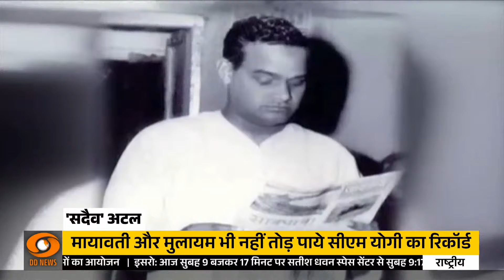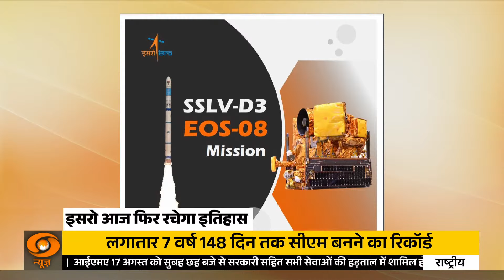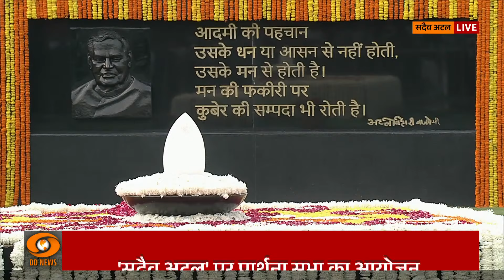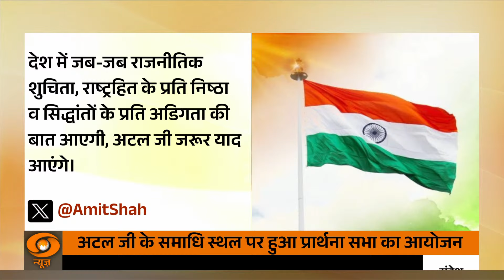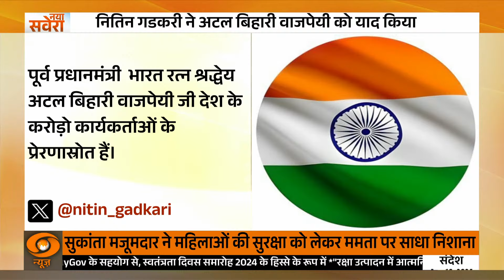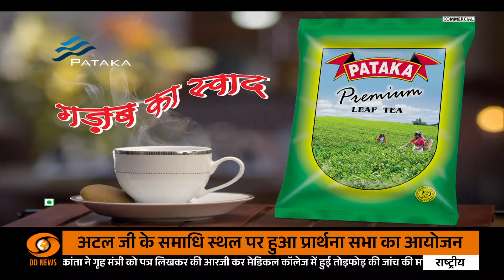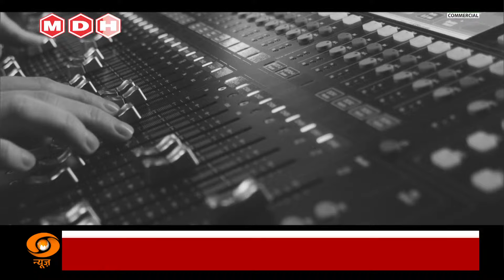Naya Savera || Election Commission विधानसभा चुनावों की आज करेगा घोषणा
🔍नयी दिल्ली, 16 अगस्त निर्वाचन आयोग विधानसभा चुनाव कार्यक्रमों की आज यानी शुक्रवार दोपहर को घोषणा करेगा। निर्वाचन आयोग ने दोपहर करीब तीन बजे संवाददाता सम्मेलन के लिए मीडिया को आमंत्रण दिया है लेकिन यह नहीं बताया कि किन राज्यों के चुनाव कार्यक्रम की घोषणा की जाएगी।